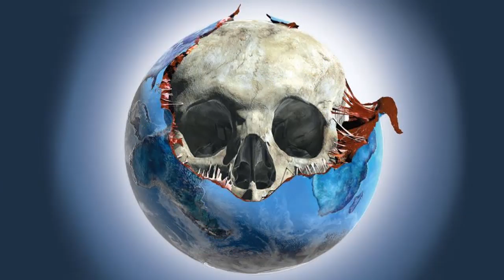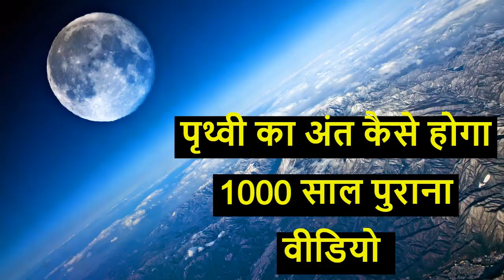पृत्वी का अंत कब और कैसे होगा वैज्ञानिको का कहना !